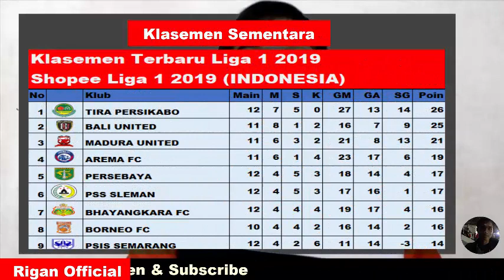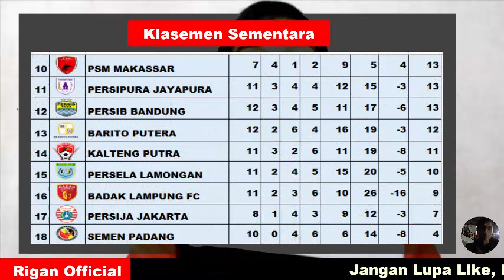Hasil PSIS SEMARANG (1-3) PERSIPURA || Hasil & Klasemen Liga 1 2019(6 agustus 2019)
Hasil & Klasemen Liga 1 2019
Selasa, 6 Agustus 2019
PSIS SEMARANG VS PERSIPURA JAYAPURA